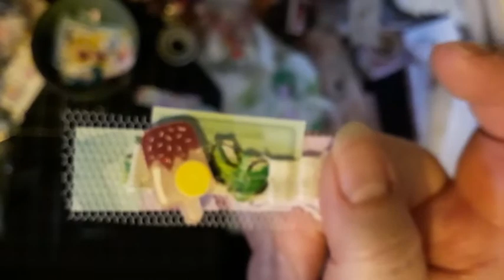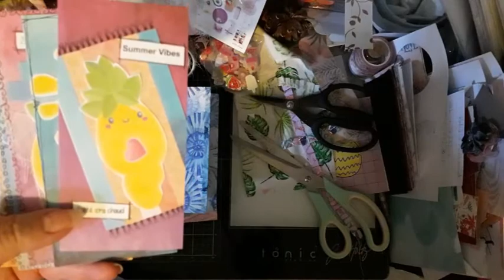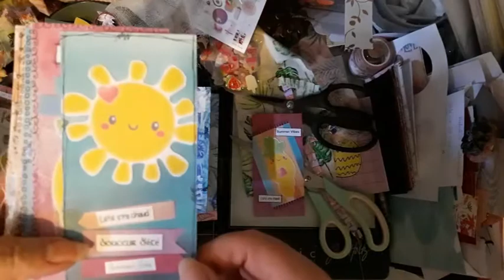Tuto embellissements estivaux + décoration du Flip book Estival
Hello Youtube

Tu as jusqu'au 9 Juillet pour participer à ce petit jeu et le tirage au sort sera fait le 10.

Pour participer c'est simple, sois abonné à ma chaîne, like cette vidéo et laisse un commentaire dans lequel il faudra écrire "Summer Time" ou "Le Temps de l'été"
Chaque commentaire comportant ces mots sera validé pour le tirage au sort.

A bientôt